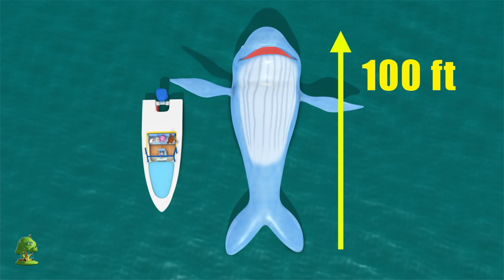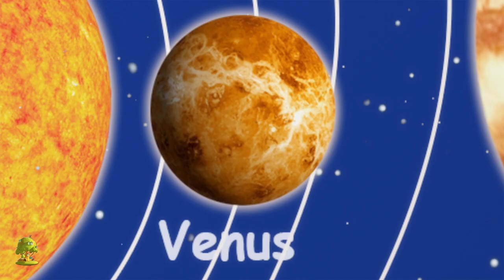Deck los pasillos | Dibujos animados | Educación | Little Treehouse Español | Rimas para niños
Deck los pasillos Colección de canciones para bebés y muchos más! Esperamos que disfruta de estas 3D rimas animadas canciones infantiles tanto como lo hicimos para ti!

Deck los pasillos Colección de canciones para bebés por Little Treehouse.

Deck los pasillos  Colección de canciones para bebés y Colección de canciones para niños! Esto es una colección sin parar de Deck los pasillos Estás completa de canciones populares de niños por Little Treehouse.

1.Rimas para niños ( lógica, música)
2. Formas
3. Colores
4. Números
5. Letras
6. Fábulas e historias originales
7. Canciones de cuna